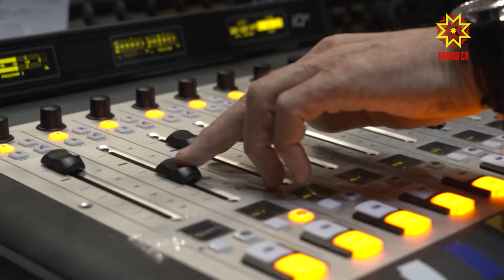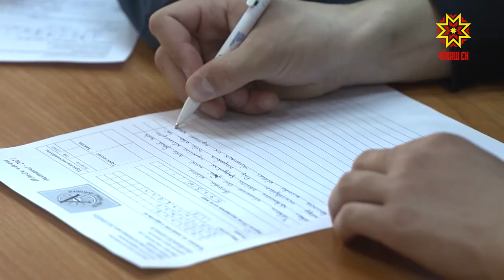Чăваш диктанчĕ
Чăваш чĕлхи кунне тата çĕнĕ чăваш çырулăхĕ пулнăранпа 150 çул çитнине халалласа вара пĕтĕм чăваш диктанчĕ пулчĕ. Ăна эрнекун ирттерчĕç. Тăван чĕлхене еплерех пĕлнине тĕрĕлес текенсен йышĕнче Милена Алексеева корреспондент та пулчĕ.